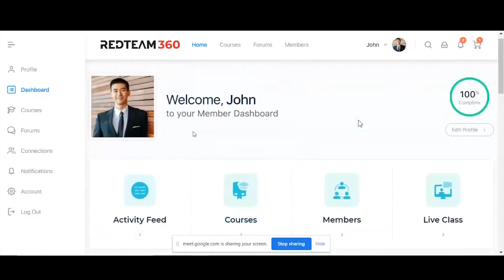Introducing RedTeam 360 | Cybersecurity E-learning Platform | 360-Degree Cybersecurity Skills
RedTeam 360 is a completely equipped platform with the best facilities, syllabus, and masters that can together provide an astonishing platform that can bring the vibrancy and intelligence out of every student wired to our online platforms for their up skilling.

Introducing RedTeam 360 one of the fines  Cybersecurity E-learning Platform

Completely Equipped Training with Well-crafted Curriculum.

Highly equipped classroom infrastructure and the best internationally certified trainers make us unique.

Industry Leading Curriculum.

We have a well-crafted internationally leading curriculum that can update every student enrolled with us from beginners in Cybersecurity to experts.